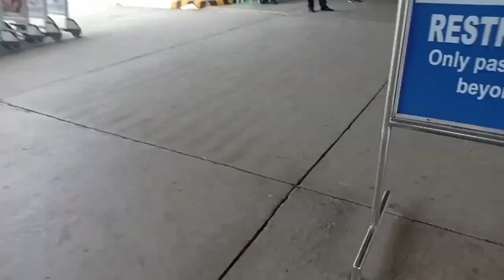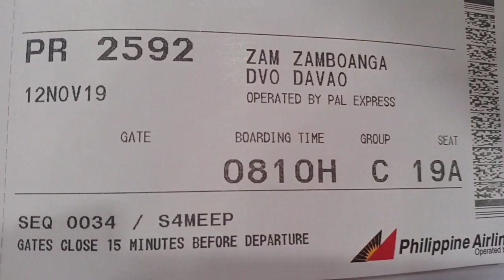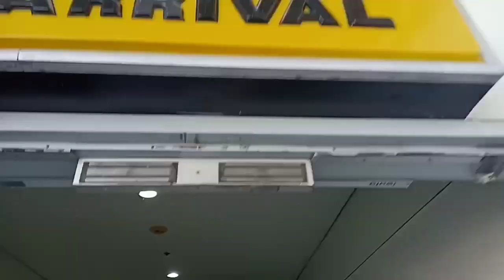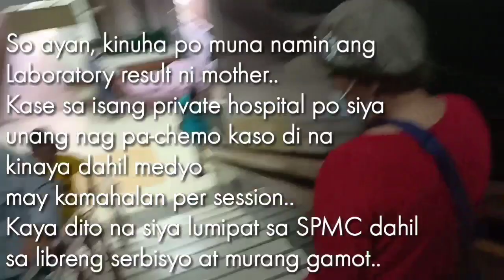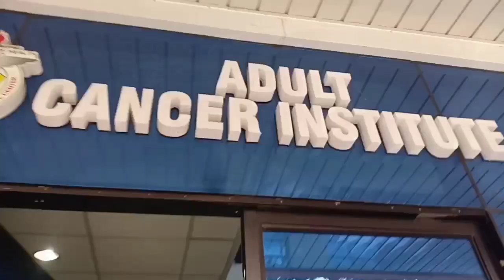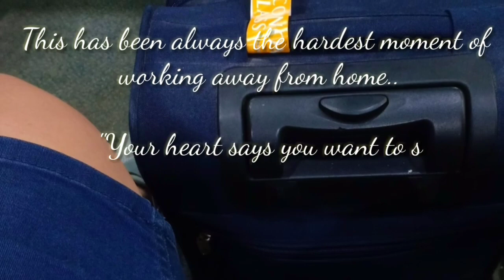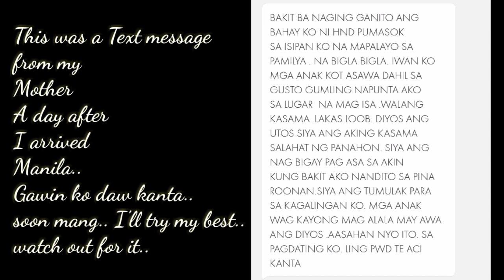Visited my Mom for a week || Breast Cancer Journey in Davao City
This might be the best vlog i made in my youtube history not with the reason that I travelled alone to Davao. But it is because this is my first vlog with the bravest woman in my life..
And I just want to share it to everyone! spread the love guys!

Please help us pray for my Mom's fast recovery..Thank you!

cancer fighter story,
the fighter cancer